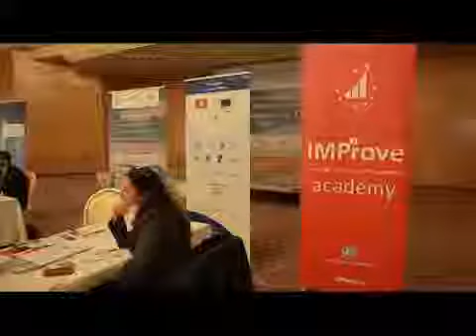Business Roadshow Tunisie CONECT 27 29 Novembre 2013